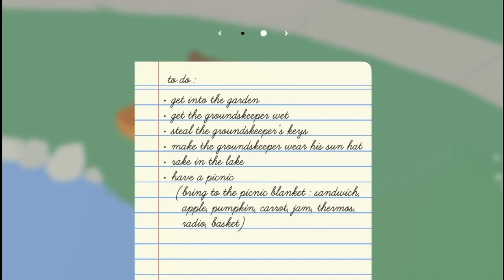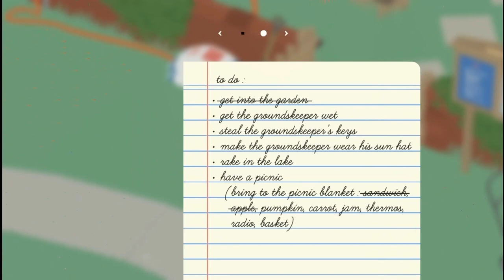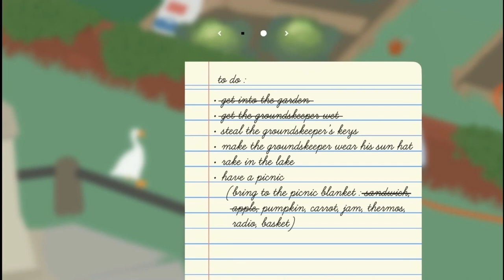KON HA YA?....UNITED GOOSH GAME .........GAMEPLAY IN HINDI.........@PAPAN2010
UNITED GOOSH GAME .GAMEPLAY IN HINDI.

Is Video Me United Goosh Game Ko play karang ga ho Bataya hai...

Agar Aapko Koi Problem Ya Fir Sawal Hai To Aap Comment Kare. Me Aapko Comment Ka Replay Jarur Dunga.

No Waiting
No Survey
No Ad-fly
No Bugs
I Am Always Try to Give You Direct Download Link

Dosto Ye Channel PC (Computer) Or android Games Se Related Hai. Yaha Aapko Hindi Language Me Games Ki Janakari,Gameplay milang gi,Uske Problems Ke Solutions, Games Ko Simple Tarikese Kese Download Karte Hai.

PC SPACES.
MOUSE= Dell WM118 Wireless Mouse, 2.4 Ghz with USB Nano Receiver, Optical Tracking, 12-Months Battery Life, Ambidextrous, Pc/Mac/Laptop - Black.
RAM = Simmtronics 2GB DDR2 Desktop RAM 800 MHz (PC 6400) with 3 Year Warranty (Pack of 2)
KEYBOARD = Frontech KB-0033 USB Wired Standard Keyboard for Desktop, Laptop (Black Color)
MONITOR = Dell 21.5" (55.88 Cm) Monitor FHD LED 1920 X 1080 Pixels at 60 Hz, TN Panel, HDMI, VGA, Anti-Glare, 3H Hard Coating|E2221HN-Black
HEADPHONE = Deal of the day: ZEBRONICS Zeb-Grace Wired Over The Ear Headphone with Mic (Black)
Second Mouse=
take a look at this Elista ELS WM503 1000 DPI USB Wired Optical Mouse on Flipkart
second headphone =Take a look at this U&i Titanic Series - Low Price Bluetooth Neckband Bluetooth Headset on Flipkart